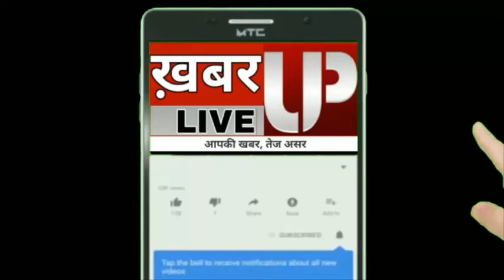बस्ती: घटने लगी सरयू, बढ़ने लगा खतरा,सरयू की शुरू हुई कटान, दहशत में ग्रामीण, देखे माझाकला की हकीकत!